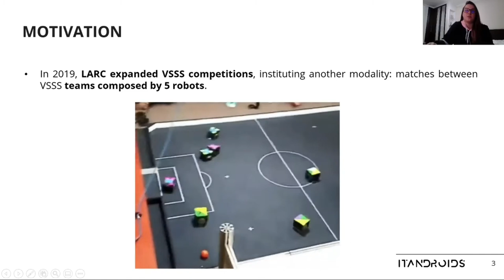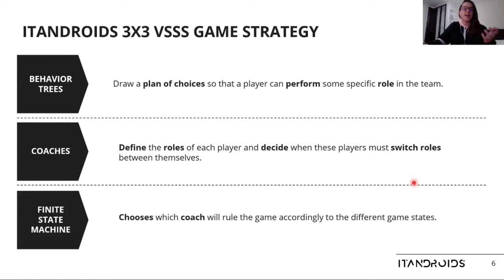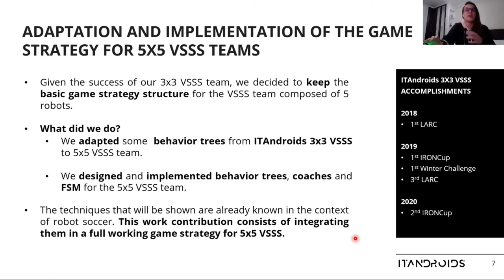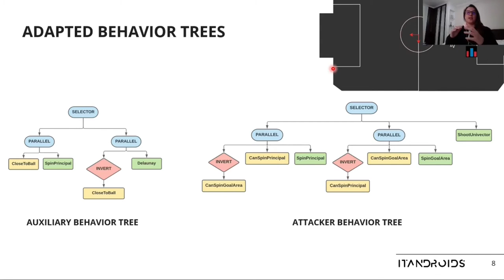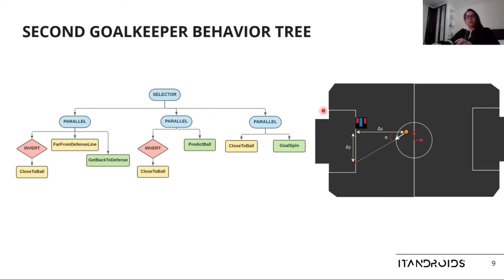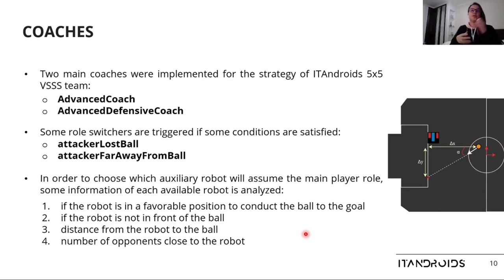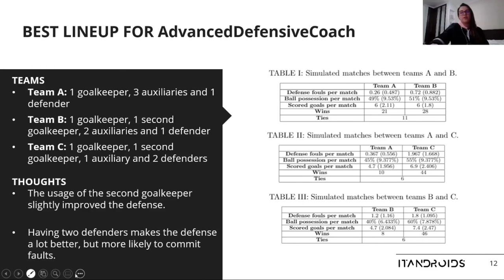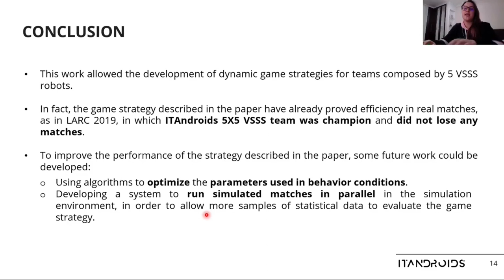Decision-making for 5x5 Very Small Size Soccer Teams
Due to the high dynamism of IEEE Very Small Size Soccer (VSSS) matches, the main differences between the teams are focused on their decision-making system, path planning methods, and control and positioning algorithms. A path planning algorithm that fits well in the context of IEEE VSSS differential robots is the univector field navigation. For the positioning of the robots the combination of Delaunay Triangulation and Gouraud Shading proves to be quite efficient. Regarding decision-making, behavior
trees are a good approach, due to their modularity and easiness in changing player’s actions. In addition, a system for changing player’s roles is also important, in order to make a dynamic match possible. The techniques shown here are not novel in the context of robot soccer. In fact, this paper contribution lies in integrating them in a full working strategy for 5x5 VSSS, which ended up winning Latin American Robotics Competition (LARC) 2019.